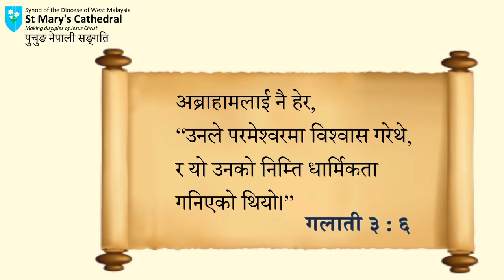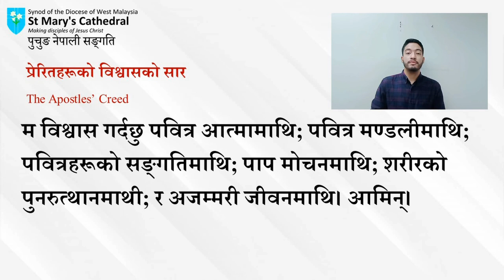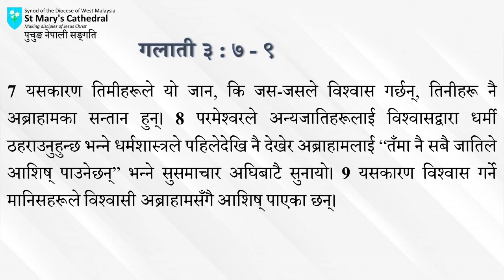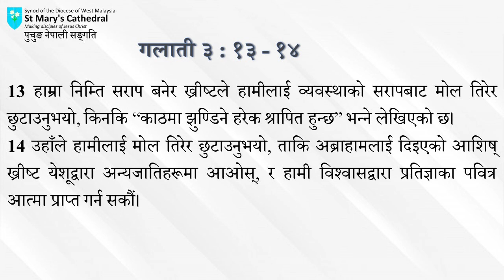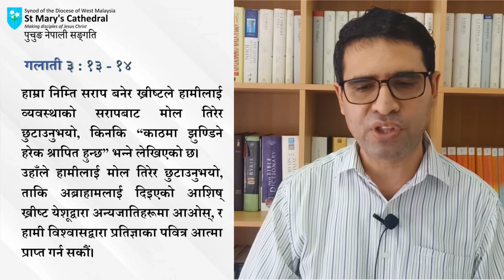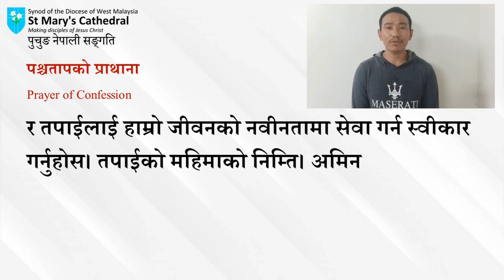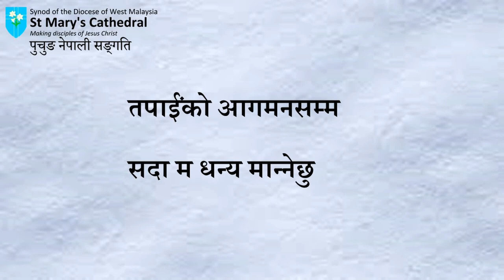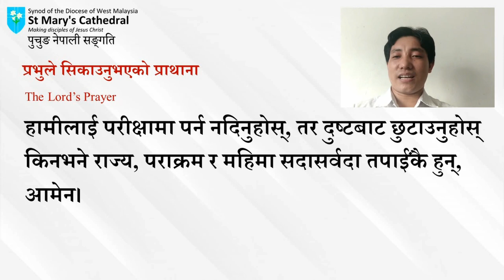St Mary's Cathedral - Nepali Sunday Online Service - 12 September 2021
कसले मोहनी लगायो  ?
मार्टिन लुथरले भनेका छन, “व्यबस्थाद्वारा धर्मी बन्न खोज्नेहरुले ख्रीष्टलाई अ-स्विकार गर्नु मात्र हैन तर उहाँलाई दोस्रोपटक नयाँ गरि क्रुसमा टाँग्ने गर्छन”।

लाइक गर्नुहोस र सदस्य बन्नुहोस।
[ हाम्रो मण्डलीको फेसबुक भ्रमण गर्नुहोस ]

[ जुम द्वारा हाम्रो प्राथानाको सङ्गति र वाइबल अध्यायनमा सहभागी हुनको लागी म्यासेन्जरमा म्यासेज गर्नुहोस ]

भविष्यका वचनहरु सुन्नलाई युट्युब लाइक गर्नुहोस र सदस्य बन्नुहोस।
[ गत दिनहरुका परमेश्वरका बचन सुन्नु होस ]